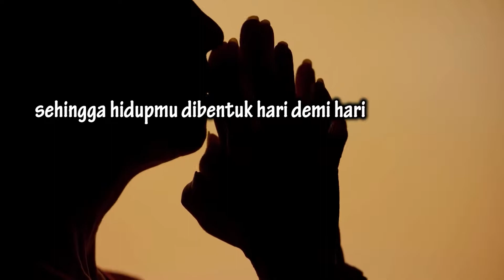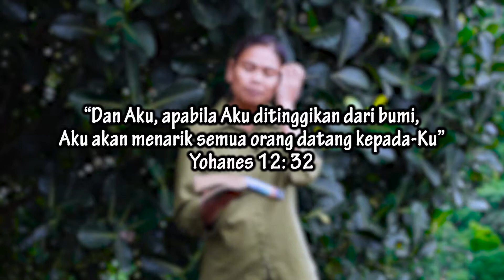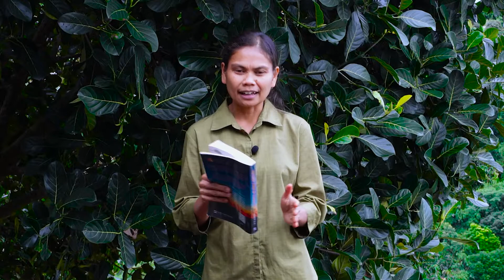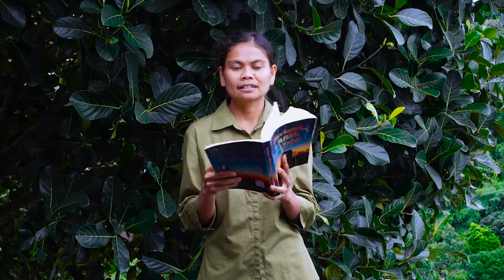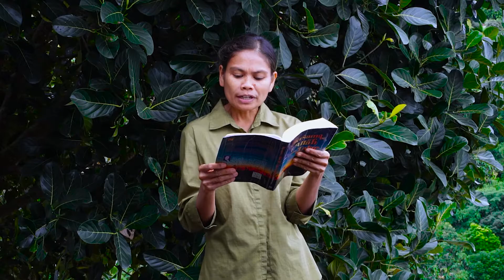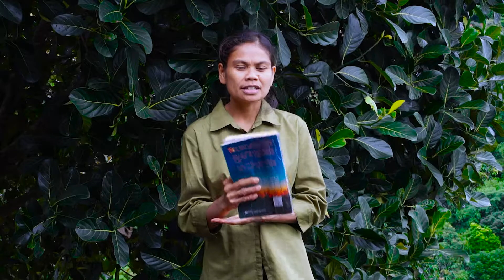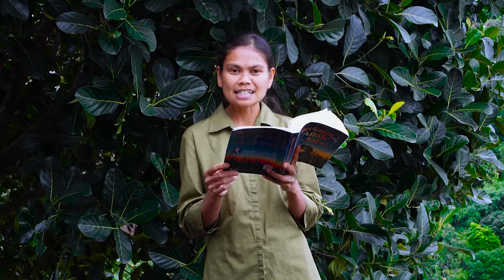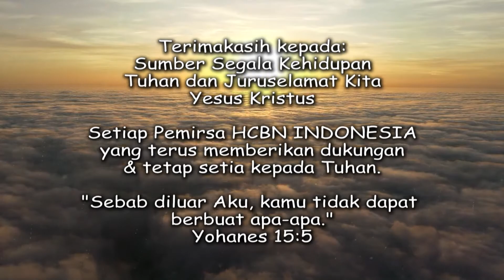"Dia Akan Menarik Semua Orang Oleh Kematian-Nya" - RENUNGAN Bersama TUHAN di Waktu Fajar